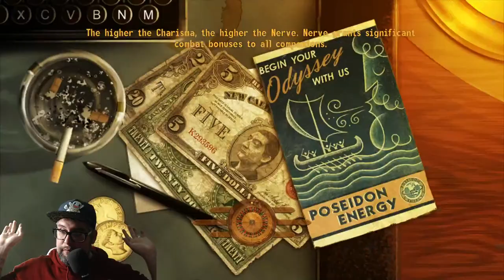The Absolute Best Fallout New Vegas No Death Survival Run Starts Tonight!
The first run at going through the Mojave without dying and I can't wait to get this underway. Hopefully we manage to get a good run in tonight before things go wrong. Never tried a no death run of this game so lets see how well we do. I have faith that we will die exactly the right amount of times

Vanellopevonslay
Gheos
Pandaperian
DrKovu
Bribri I will wreck you
kdn1692
Shoutingintothevoid